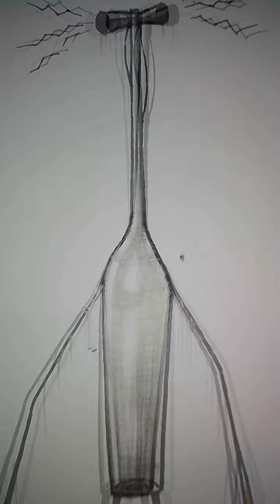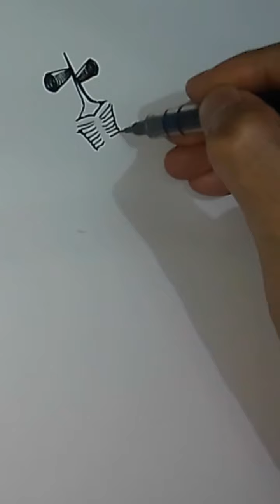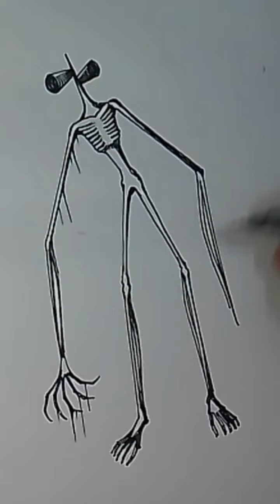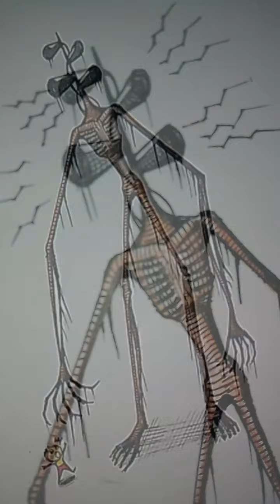วาด SirenHead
ลิ้งวาดSirenHead bottle 🍾